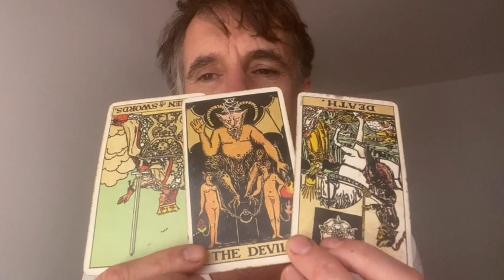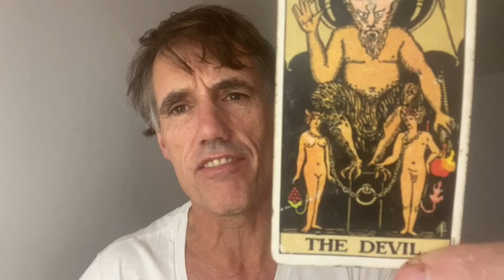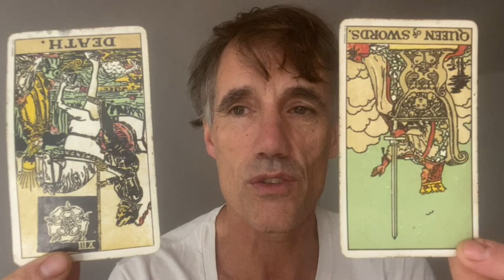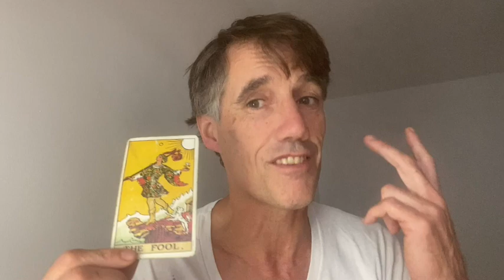New Moon Tarot reading for November 2023 Ending some old habits!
This is a four card reading for this New Moon. Love to hear your comments.

Learn about the occult psychological way to read the cards in my course